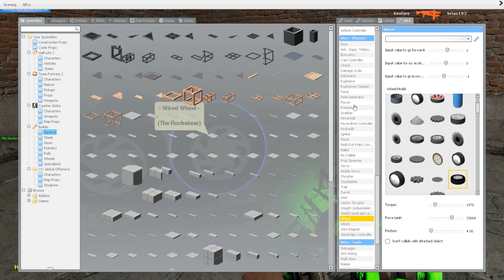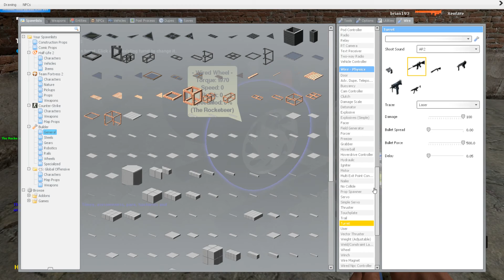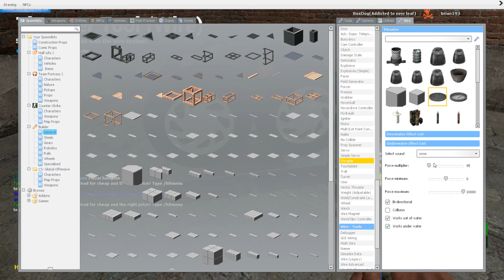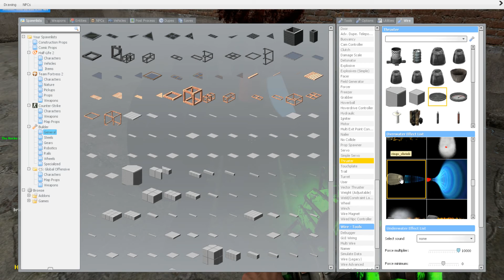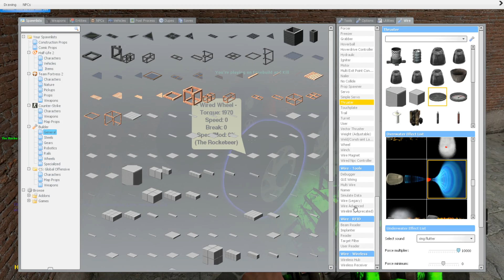Garry's Mod 13 - Unmanned UAV/RC Turret Vehicle Tutorial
In this video I build a remote control turret vehicle using wire and basic Gmod13 tools.